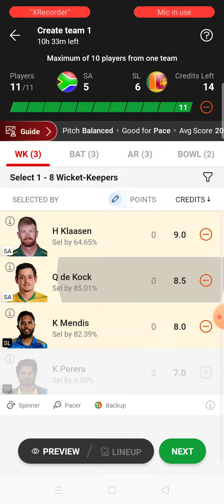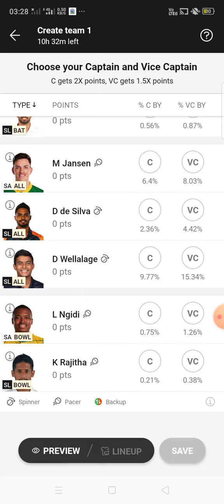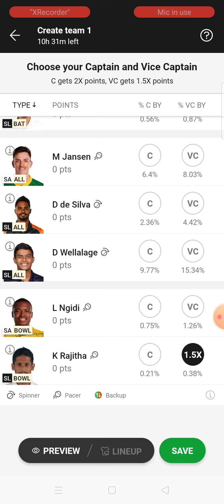SA vs SL Dream11 Team Prediction